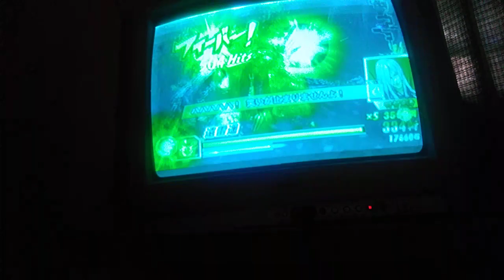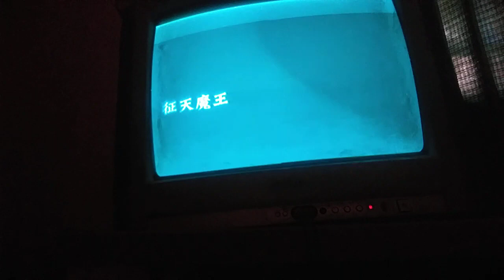basara 2 heroes free battle mode oda nobunaga difficulty hard chapter 5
chapter 5
oda nobunaga Vs akechi mitsuhide
difficulty : hard